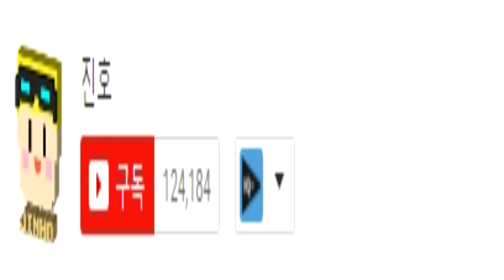솔가레오 Vs 루나아라 7세대 전설의 포켓몬 썬문 그들이 악마의 열매를 먹는다..?! 신맵 등장! [원피스 랜덤 능력 배틀] Minecraft [진호]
새로운 맵에서 게임 진행하니까 꿀울잼~~~

＊마인크래프트 - 원피스 랜덤 능력 배틀＊
＊Minecraft - One Piece Battle＊

※진호의 생방송은 Youtube 에서 보실 수 있습니다